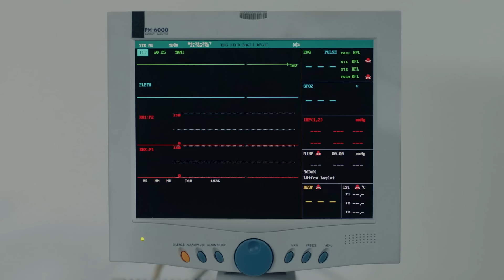Siempre Te He Amado - Amor Eterno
Siempre Te He Amado - HERIDA DEL CORAZÓN

Reparto:
Kemal: Burak Özçivit
Nihan: Neslihan Atagül
Emir: Kaan Urgancıoğlu
Leyla: Zerrin Tekindor
Önder: Kürşat Alnıaçık
Galip: Burak Sergen
Hüseyin: Orhan Güner
Vildan: Neşe Baykent
Ozan: Barış Alpaykut
Asu: Melisa Aslı Pamuk
Fehime: Zeyno Eracar
Zeynep: Hazal Filiz Köse
Tarık: Rüzgar Aksoy
Banu: Çağla Demir
Salih: Gökay Müftüoğlu
Yasemin: Nihan Aşıcı
Hakkı: Metin Coşkun

Producción: Ay Yapım
Director: Hilal Saral
Guión: Anıl Eke & Özlem Yılmaz & Burcu Görgün